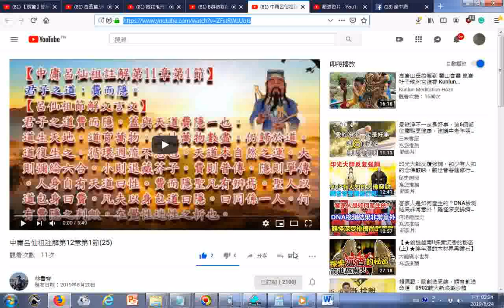瀏覽 中庸呂仙祖註解第12章第1節25 君子之道，費而隱